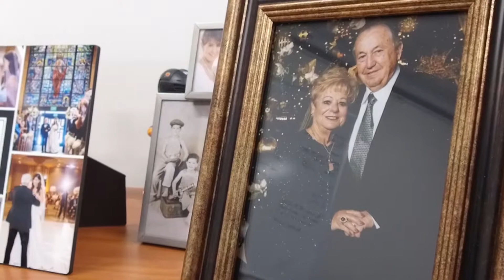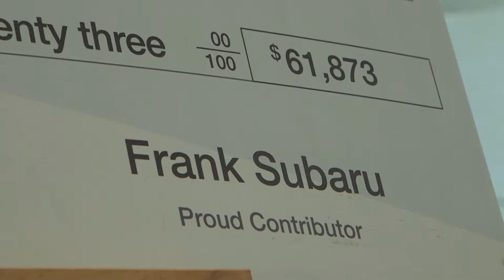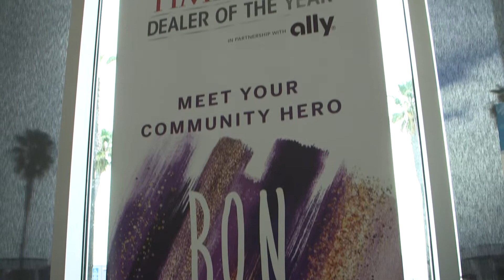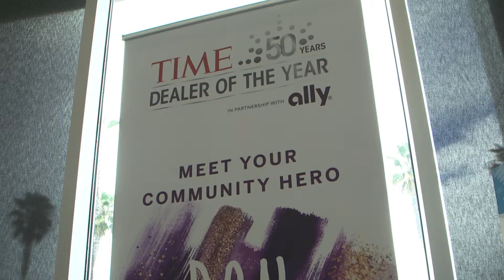Fornaca Family Legacy Honored by Time Magazine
Learn about Frank Subaru in National City, California and how President Ron Fornaca was chosen as Time Magazine's Dealer of the Year.